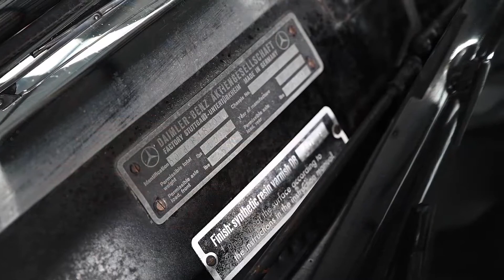1959 Mercedes-Benz 300D Adenauer Cabriolet (Modified) - 2020 Shannons Winter Timed Online Auction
The 2020 Shannons Winter Timed Online Auction running from 19 August to 26 August 2020 features a 1959 Mercedes-Benz 300D Adenauer Cabriolet (Modified).

- Mercedes Benz Adenauer 300D cabriolet (Modified)
- Built from genuine Adenauer 300D pillarless sedan
-  Full electric hydraulic folding cloth roof
- Jet black with burgundy leather trim